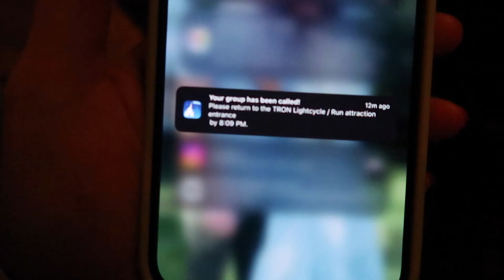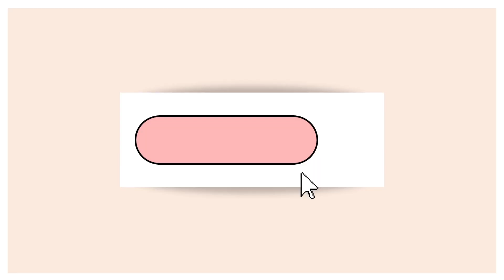First Time Going to Mickey’s Very Merry Christmas Party!! 🎄🎅🏼❄️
First time experiencing Mickey’s Very Merry Christmas Party in December! Even though it was rainy and humid that didn’t stop us from having a great time! Got to try the new pot roast sandwich and all the cookies offered! Rode some rides and met Santa Clause at Magic Kingdom!!